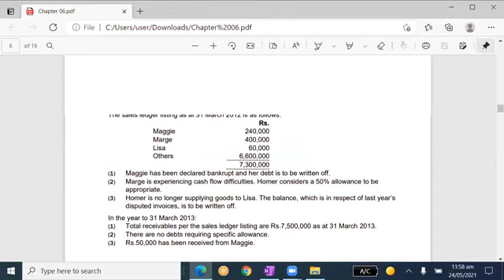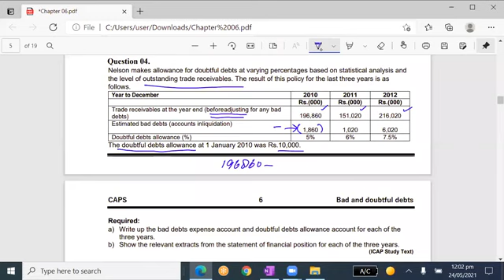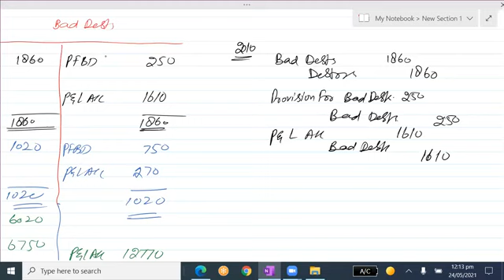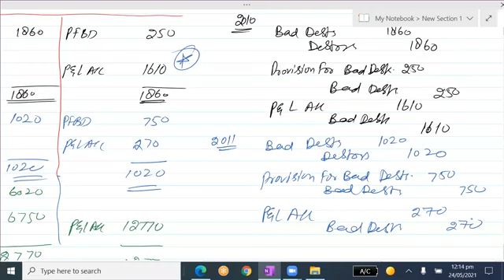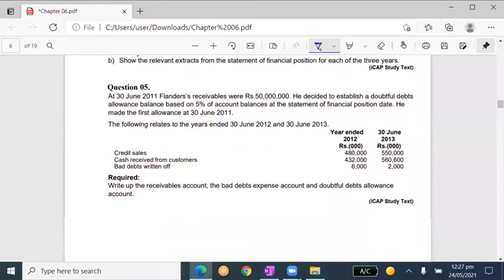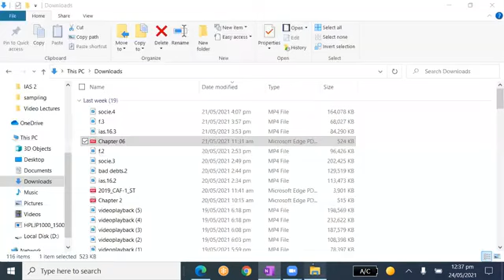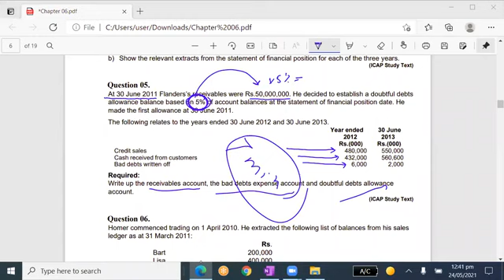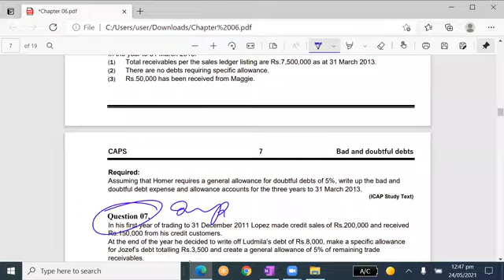Bad & doubtful debt 3 By Sir Muhammad imran Gasura Sahib